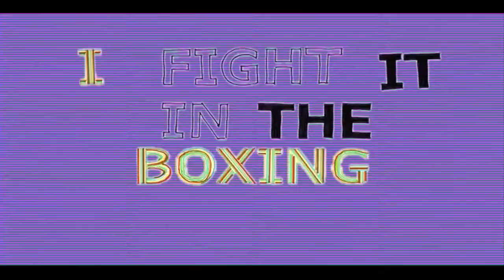Speak Galactic | Magnified Destiny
Taken from "Aegis Arctic Alp" Speak Galactic / P for Persia split 12"
released 26-08-13. This video accompanies an amended version of the 18 min original.